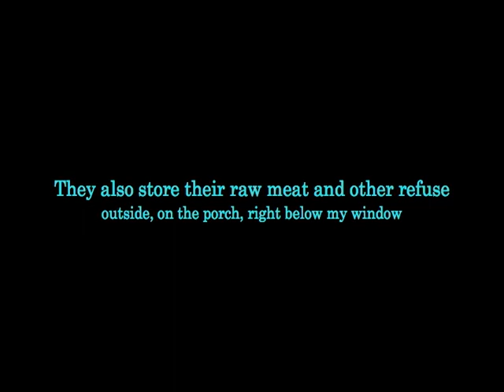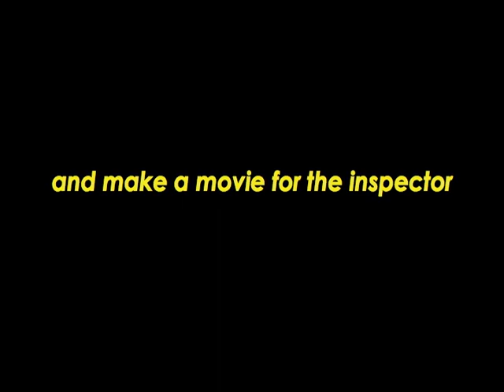My garbage Problem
My neighbors are putting their nasty garbage in my can.  I've lodged a complaint with the City of San Rafael, Ca, but the inspector is apparently unfamiliar with local ordinances.  He didn't see a problem.